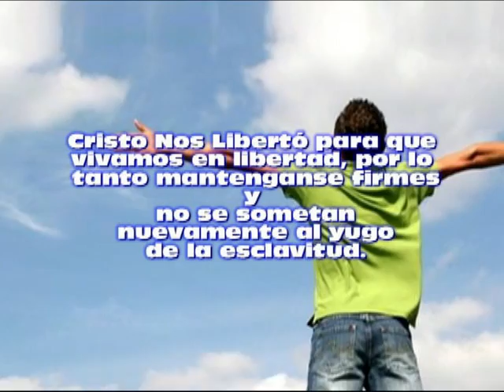spot correcto impacto y vida